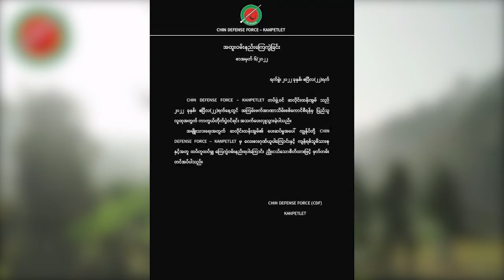ကန်ပက်လက် မတူပီ တိုက်ပွဲများအတွင်း နှစ်ဘက် ထိခိုက်သေဆုံးမှုများရှိ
ဧပြီလ ၂၂ ရက်နေ့ မနက်ပိုင်းက မတူပီ-ပလက်ဝလမ်းပေါ်က ထယ်ဘွေးစစ်ကောင်စီတပ်စခန်းကို အင်အားလာဖြည့်ပြီး ပြန်လာတဲ့ စစ်ကောင်စီတပ်ဖွဲ့ကို ခြုံခိုတိုက်ခိုက်ရာ စစ်ကောင်စီတပ်သား ၆ ယောက် သေဆုံးခဲ့တယ်လို့ CDF-Matupi တာဝန်ရှိသူက ပြောပါတယ်။